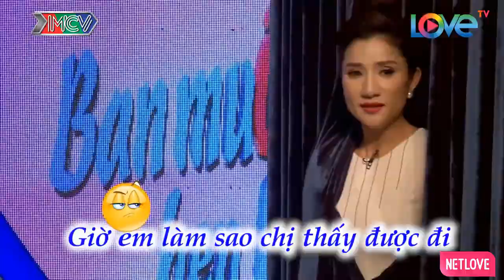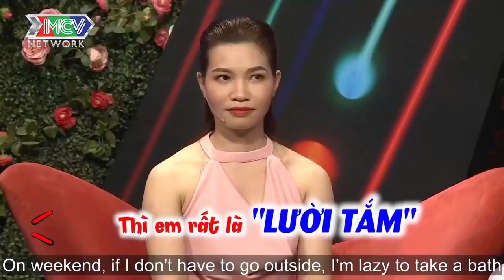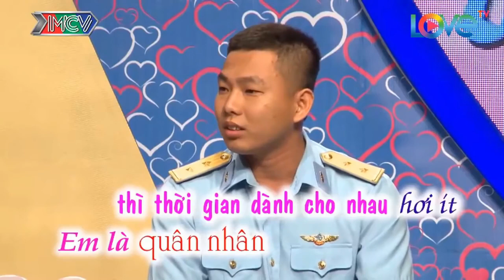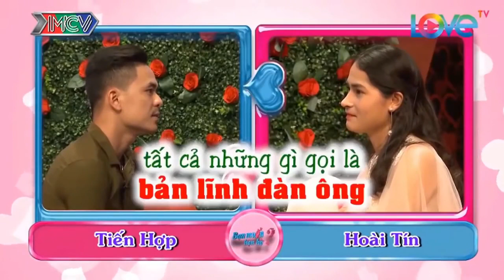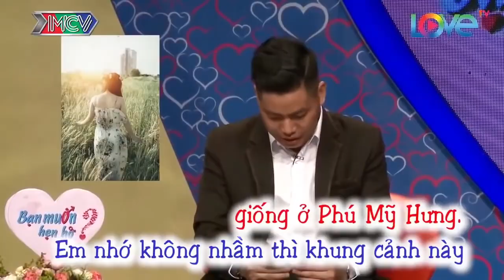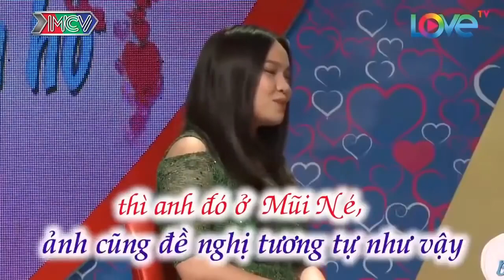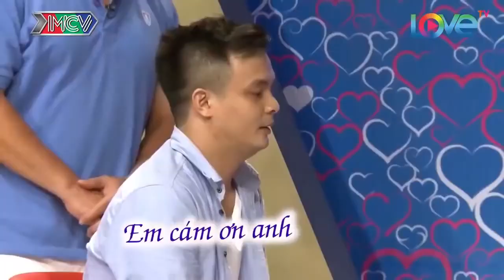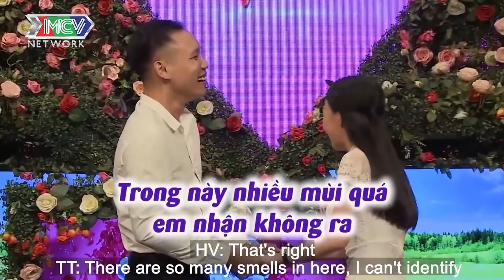Bà Mối Hạn Hán Lời Với Chàng Trai Ăn Nói Kém Duyên Và Cái Kết Gặp Cô Nàng Tiểu Thư Họ Tấu Tên Hài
69 Cách Yêu là trang cập nhật những chương trình hẹn hò, ghép đôi, mai mối hot nhất hiện nay BẠN MUỐN HẸN HÒ, HẸN ĂN TRƯA, VỢ CHỒNG SON, YÊU LÀ CƯỚI, MAI MỐI CÙNG NGƯỜI LẠ